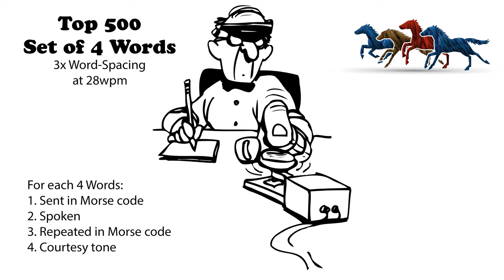Sets of 4 Words - 3x Word-Spacing - 28wpm